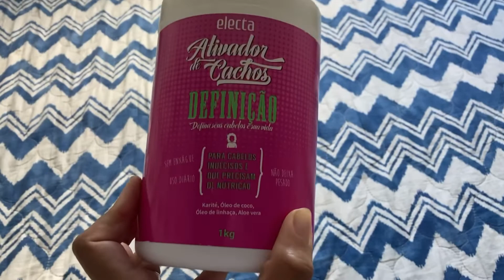VLOG DE SABÁDOUU - Voltei real e oficial, compramos um pitbull e muito blá blá blá